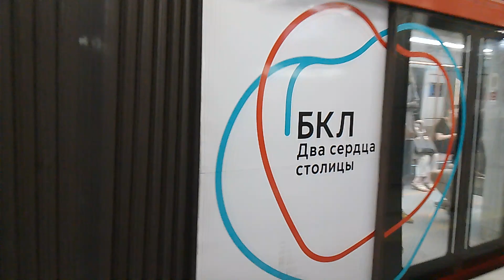прибытие Москва 2020 на станцию Сокольники БКЛ